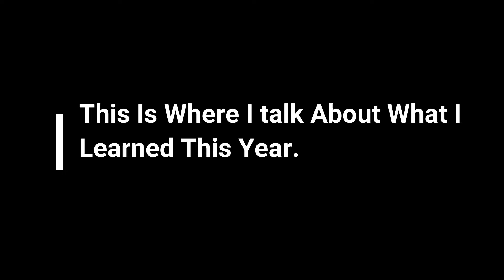Sturgeon/Pigeon Lake Classic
That's a wrap on 2020 bass season in Ontario, hope to do even better next year, thanks everyone.